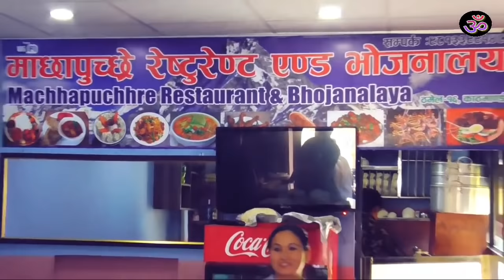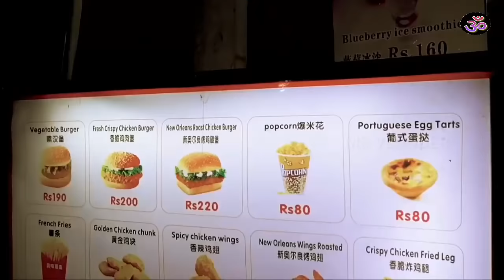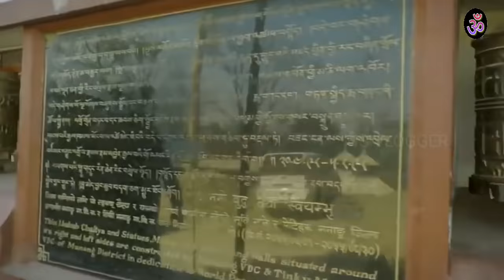दिल्ली से काठमाडूं (नेपाल) मात्र 860₹ में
दिल्ली से नेपाल मात्र 860₹ में

नेपाल कैसे जाएं | सबसे सस्ता तरीका नेपाल यात्रा का | बस, कार, बाइक, ट्रेन किराया | Complete Information

Doston aaj ki is video mein maine aapko bataya Hai Delhi se Nepal Tak aap Matra 860 rupaye Mein Kaise Ja sakte hain. pura process Es video mein maine aapko samjhaya hi how to go Kathmandu from Delhi just rupees 860/-

Is passport necessary for Nepal,
Immigration certificate for Nepal,
How to get permit for Nepal,
Process to get permit for Nepal,
Visa for Nepal,
Delhi to Nepal trip,
India to Nepal low cost trip,
Delhi to Nepal budget trip,
Most cheapest country of the world,
Delhi to Kathmandu distance,
Birganj to Kathmandu distance,
Raxaul to Nepal distance,
Raxaul to Kathmandu distance,
Gorakhpur to Kathmandu distance,
Gorakhpur to Nepal distance,
Best way to go Nepal,
taxi fare for Nepal,
Nepal local site rent,
Nepal local site taxi fare,
Top best places of Nepal,
Tourist place of Nepal,
Pashupatinath Temple Aarti,
Pokhara adventure activities,
Paragliding in Nepal,
River rafting in Nepal,
Adventure activity in Nepal,
River rafting rate in Nepal,
Paragliding rent in Nepal,
Cost of adventure activity in Nepal,
Hotel charges in Nepal,
Best hotel in Kathmandu,
Best hotel in Nepal,
Cheapest hotel in Nepal,
Cheapest hotel in thimphu,
Best places to visit in Nepal,
Mountain view in Nepal,
Hill area in Nepal,
Budget hotel in Nepal,
Budget hotel in Kathmandu,
Language of Nepal,
Which language speaking in Nepal,
Is vegetarian food available in Nepal,
Is non vegetarian food available in Nepal,
Distance between Kathmandu bus stand to Pashupatinath Mandir,
Best hotel near Pashupatinath Temple,
Most famous product of Nepal,
Famous thing of Nepal,
What is most famous thing of Nepal,
How to go Nepal,
India to Nepal bus fare,
Mumbai to Nepal bus, Mumbai to Nepal bus fare
Delhi to Nepal bus fare,
Kolkata to Nepal bus fare,
Chennai to Nepal bus fare,
Kolkata to Nepal taxi fare,
Mumbai to Nepal taxi fare,
Delhi to Nepal taxi fare,
Chennai to Nepal taxi fare,
Delhi to Nepal air ticket fare,
Best flight for Nepal,
Bike permit for Nepal,
Car permit for Nepal,
Taxi permit for Nepal,
Charges of Nepal,
Charges of permit to go Nepal,
How to get Nepali Sim,
How to get Nepali currency,
How to convert Indian rupee to Nepali Rupee,
Conversion rate of Indian rupee to Nepali Rupee,
Kya Indian ATM card work karta hai Nepal mein,

Thanks
MS Vlogger